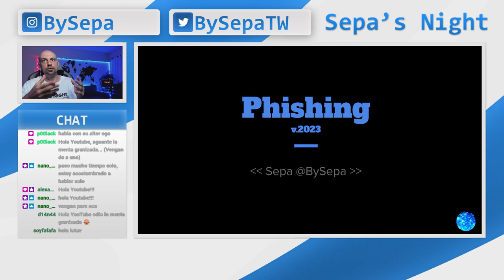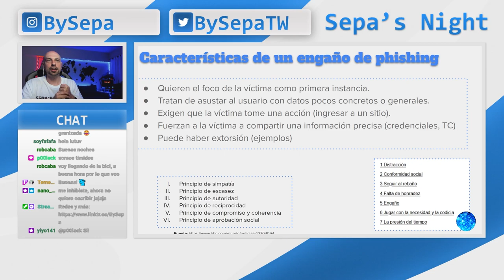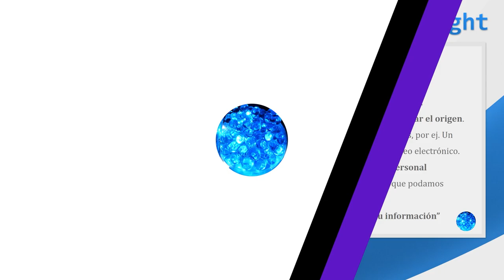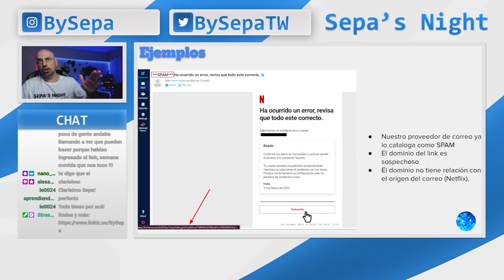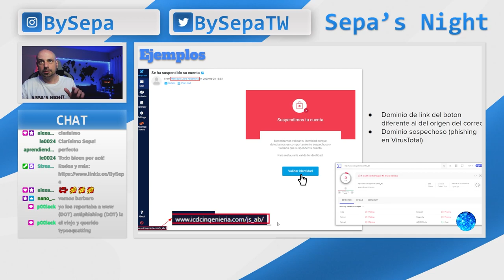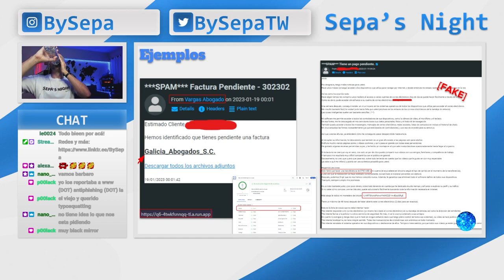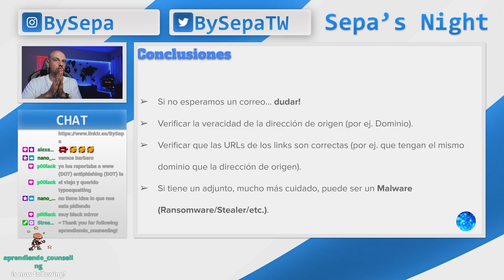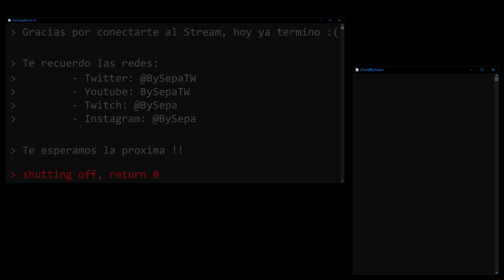Phishing v2023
Este video es un extracto del vivo realizado el 26/01/2023 en mi canal de Twitch (BySepa) donde hablamos sobre el phishing, una de las metodoligas más utilizadas para el robo de información de usuarios.